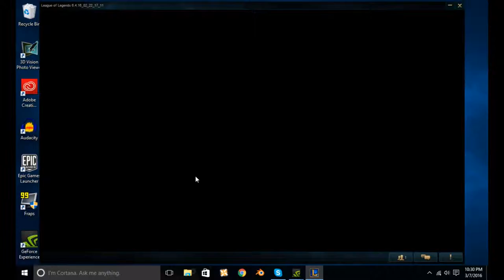Cutty and Kenny Play League: Part 1 - Pilot